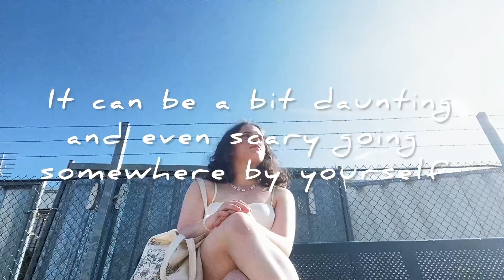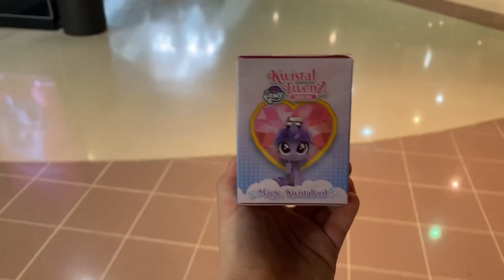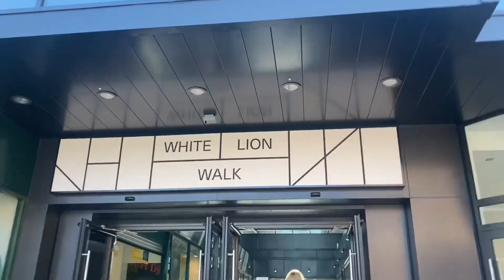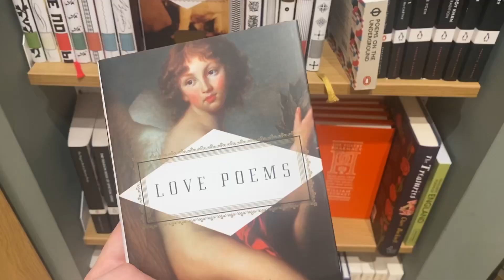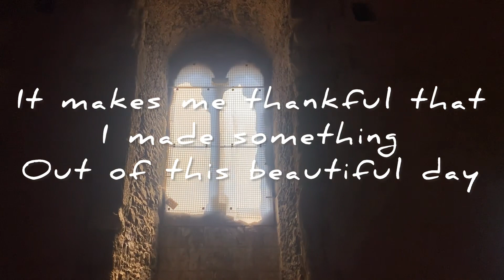i’m alone, and ok with it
🤍Cute lil smth to balence out the chaos of my first video.
🤍Edting App:
Inshot